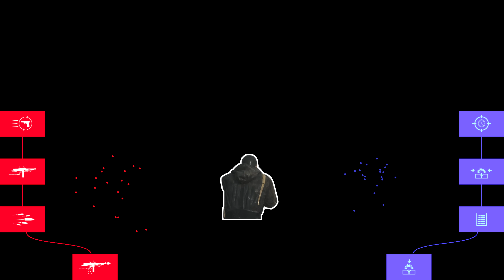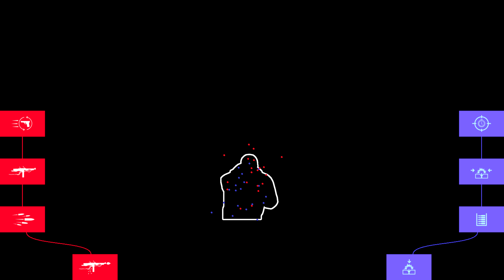Suomi KP/-31 Best Specializations & Gameplay - Battlefield V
the Suomi KP/-31 is still my favorite weapon in BFV and i still believe it is the best SMG.  Light Bolt versus Extended Magazine is like a Sprinter versus a Marathon runner but the Sprinter takes long breaks in between shooting.  Marathon runner keeps going.

"24hr. Convenience Store" by Kisses